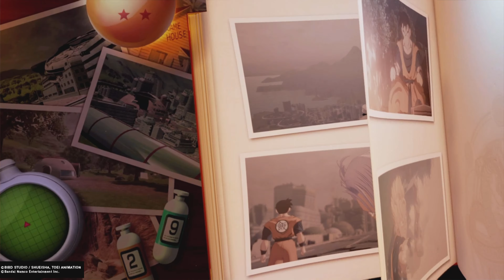Trunks Kills Cell - Dragon Ball Kakarot DLC The History Of Trunks